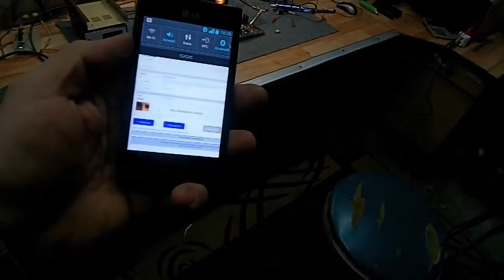UKF FM car transmiter 30W hmm